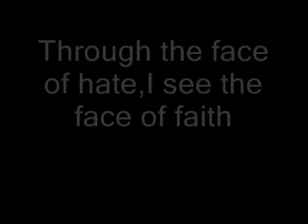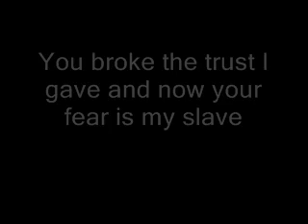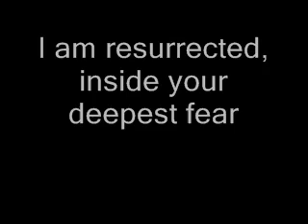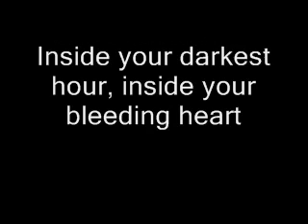the resurrected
song by: kataklysm
song name: the resurrected

its more than just an awesome song. this goes out to a certain someone